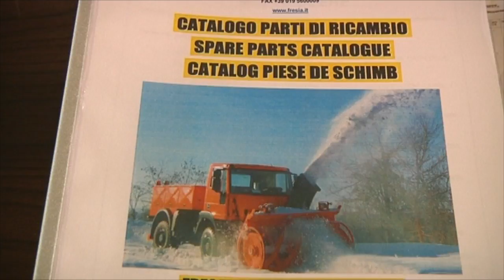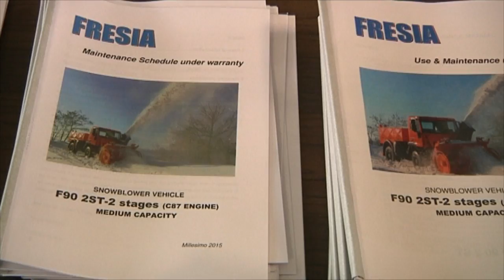Fresia, l'impresa di trasporti dal 1923 a Millesimo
SVolta.net incontra Fresia, storica impresa di trasporti con sede in Val Bormida.